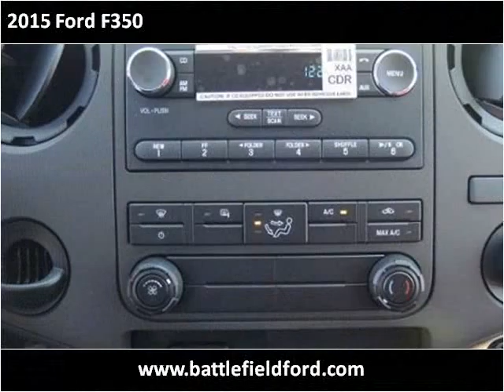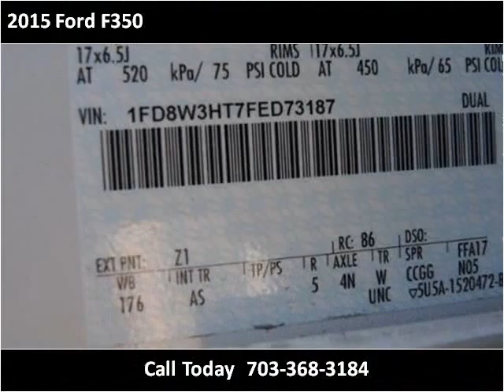2015 Ford F350 New Cars Manassas VA